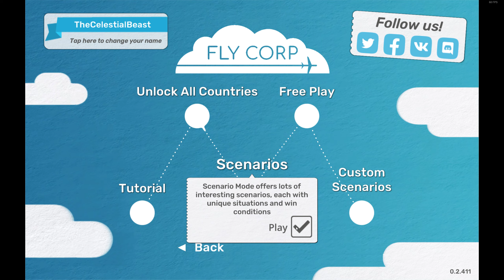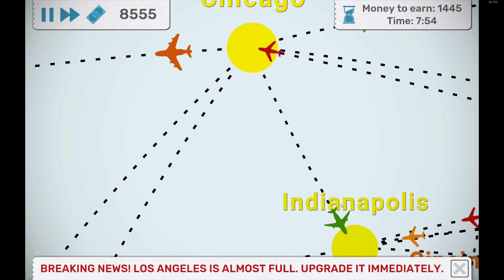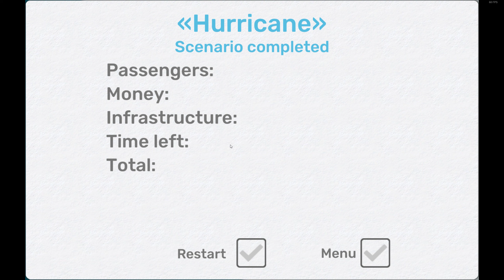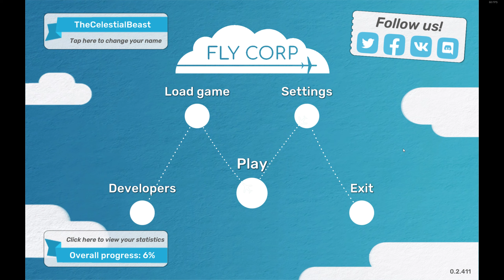Airline Management Challenges | Fly Corp | #4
Too lazy to bother with making a thumbnail right now, sorry.